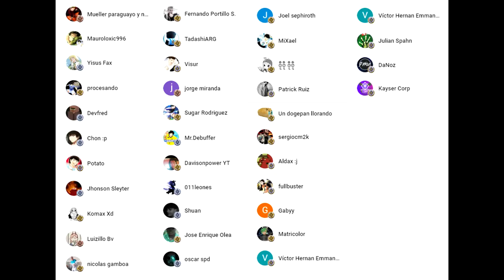USO FULL EQUIPO HOLANDES & SUECO!! PARTIDO DESPEDIDA DE LA DREAM CUP!! Captain Tsubasa: Dream Team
Me a gustado mucho este evento de la Dream Cup, si la vuelven a poner no dudeis que me la volvere a pasar hueveando jajaja
🟢Si te gustaria apoyar el crecimiento del canal con una donacion!
🟥También ayúdame a combatir el RNG y a HuevadaSan levantando las manos y dándome tu energía